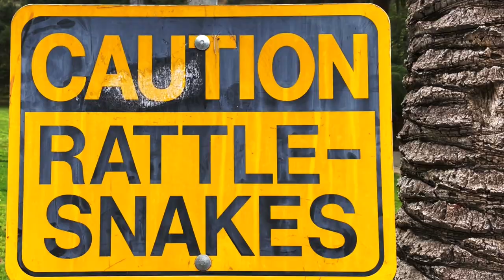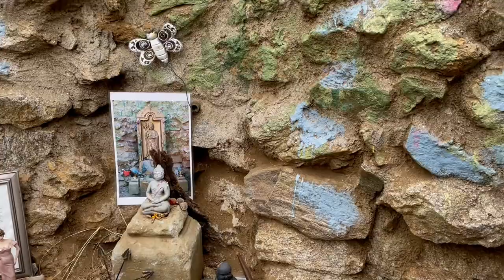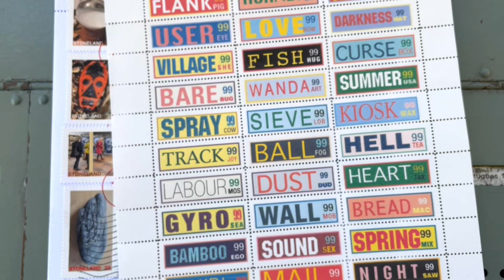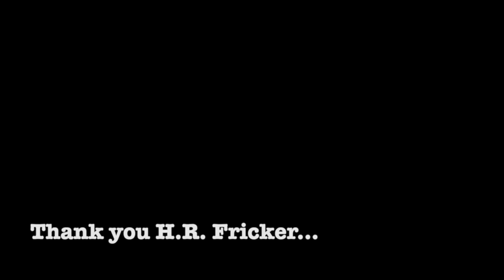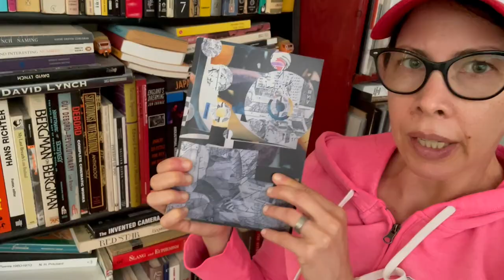Hollywood Hills’ Rattlesnakes…??? / More Philippines / More Mail Art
We go exploring the trails hidden behind Wattles Garden in the Hollywood Hills. The sign said Rattlesnakes, but we’re not so sure. Paul Dickerson remains in The Philippines. Jessica reviews a book by Ace Farren Ford. We get some mail art from H. R. Fricker. Oh, and Colin gets the last word in…!!!

▶ Our contributors:
Jessica King
Paul Dickerson

▶ Special mention to our Patron supporters: James Evans, Austin Rich, Penelope Courtney, Doug Polgardy, Murder Show, Bill Northcott, James Reling, and Mr Anonymous.